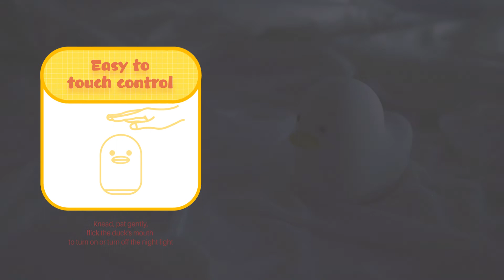Tubbo’s Duck Light “Benson”. UNEEDE official Night light series video from Amazon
Where is the Benson? UNEEDE OFFICIAL Benson on Amazon

We design the white duck lamp, People called Benson.
It provides not only light but companionship of friend.
The UNEEDE founded is an idea to make our lives more interesting.
We are finding and realising more funny idea which U NEEDE.